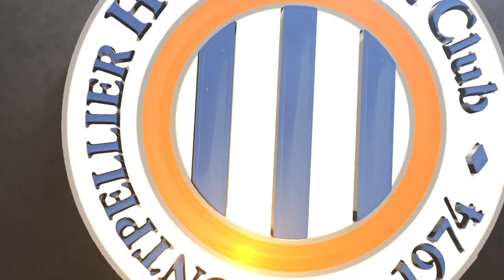Résumé MHSC 5-0 Angers SCO (26ème journée L1)